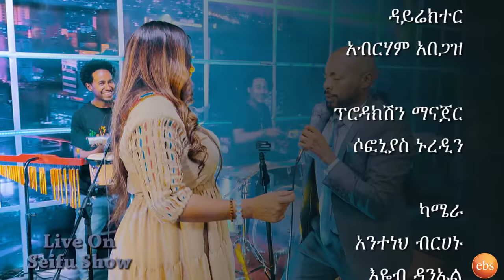ከአመት በኃላ ለመጀመሪያ ጊዜ ተወዳጅዋ ሄለን በርሄ - ኡዛዛ አሌና - Live Performance... የሰይፉ በዘፈኑ ለሱዳን ና ግብጽ መልዕክት....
ሄለን በርሄ - ኡዛዛ አሌና - Live Performance